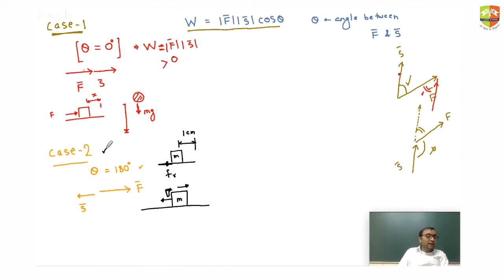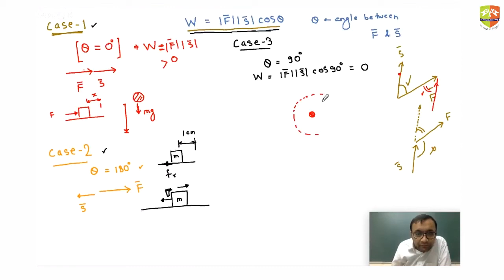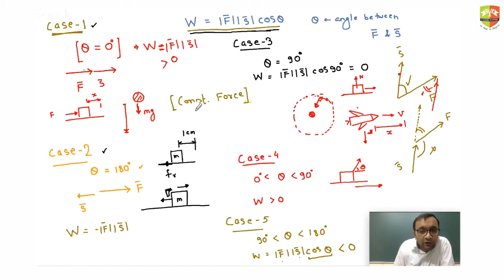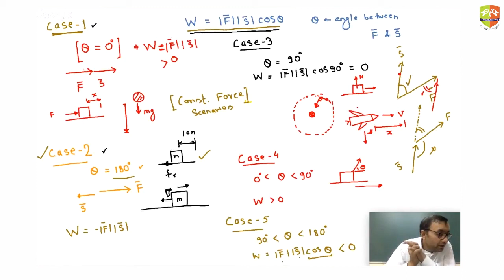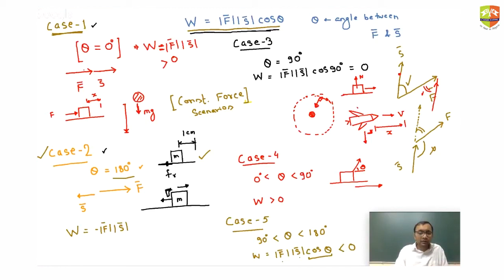Work Power Energy Session 1 Part 2 by Dheeraj Sir